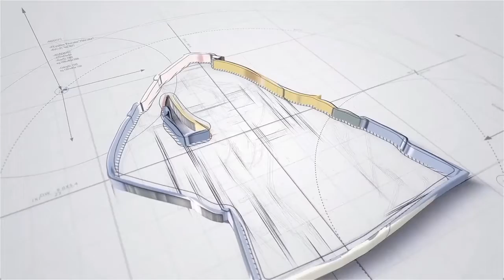Supernatural Season 10 Episode 07: Girls, Girls, Girls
The horror T.V drama kicks off its tenth season with Dean becoming more aggressive, when Sam tries to understand his state.